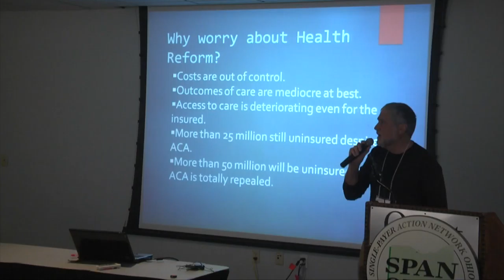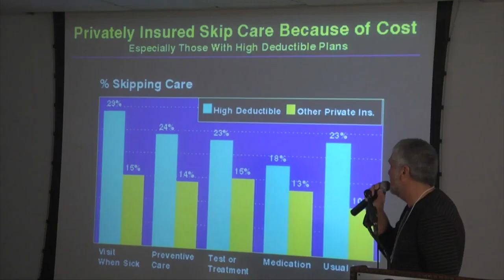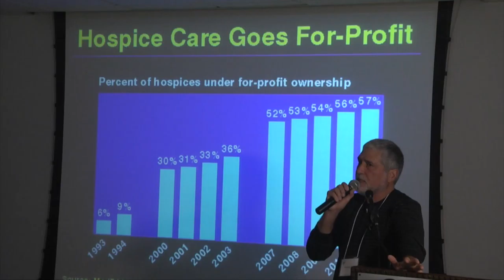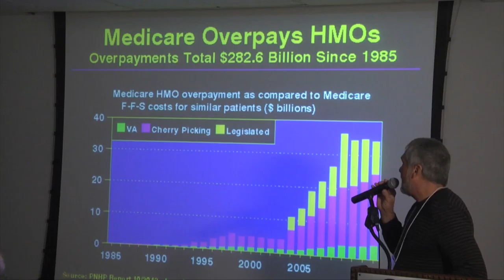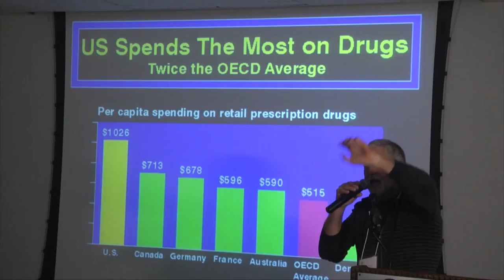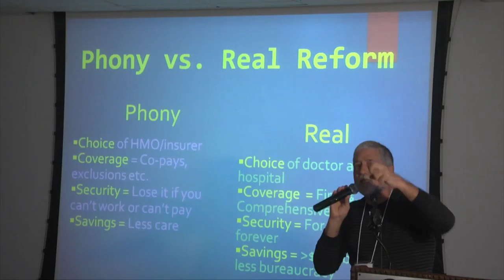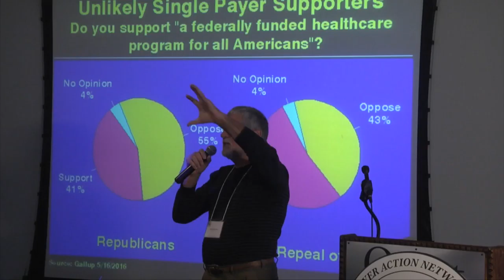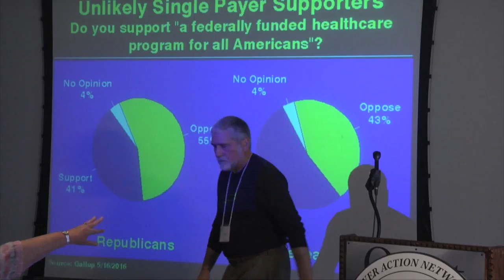2017 SPAN Ohio Conference: Introduction to Single Payer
SPAN Ohio's Secretary Johnathon Ross MD, lays out the case for Single Payer Health Care